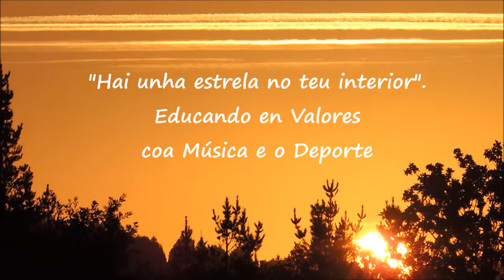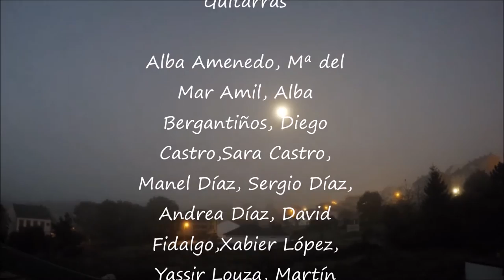ChegaremosXuntos_SandraTenreiro_ IesPoeta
youtubeiras e Youtubeiros VÍDEO MOTIVACIONAL EN GALEGO.Estrea no IES Poeta Díaz Castro de Guitiriz do proxecto audiovisual creado na aula de música; "Hai unha estrela no teu interior" para traballar a educación en valores a través da música e o deporte, en colaboración co departamento de Educ Física. A mensaxe envíase a través deste Himno do Deporte Galego "Chegaremos xuntos", composto por Sandra Tenreiro Doldán interpretado e gravado polo alumnado de música de 1º de Bacharelato no centro. A letra atopou a súa inspiración nos textos escritos polo alumnado de Educación Física coordinados por Noemí Fernández Pedraza. O poder das ensinanzas artísticas e o deporte na educación. Sinopse;" Nun mundo paralizado polo excesivo consumo tecnolóxico, atopamos o encanto do rural e unhas zapatillas para botarnos a andar, correr e mesmo brincar" . Grazas a todos!